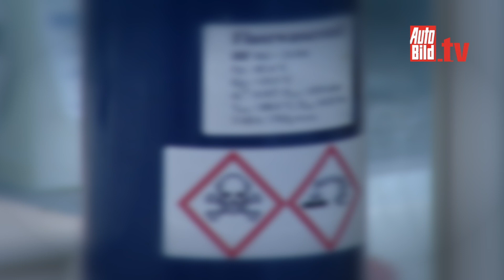Killer-Kältemittel - Achtung, Lebensgefahr!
In diesem Herbst werden die ersten Klimaanlagen mit dem Kältemittel HFO-1234yf befüllt.